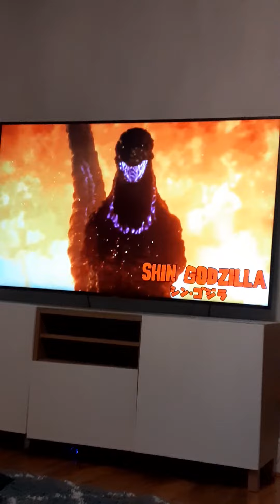shin Godzilla enemys